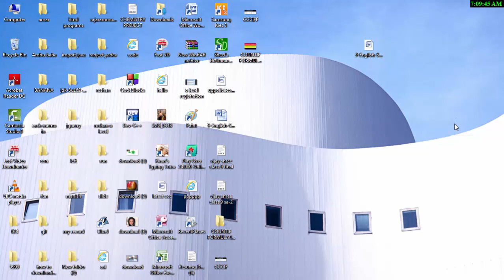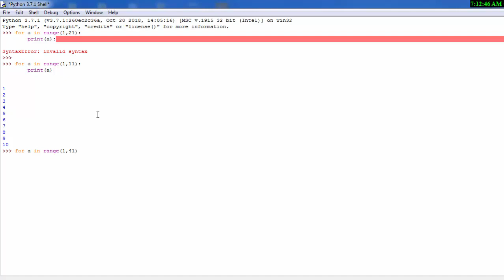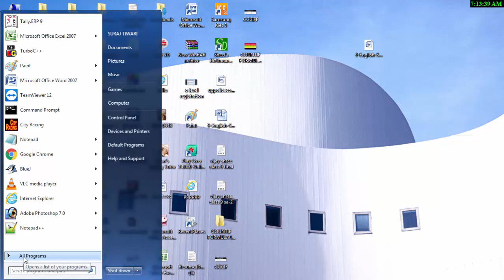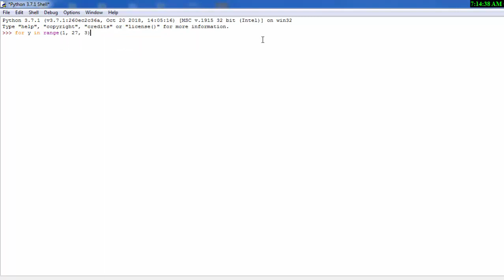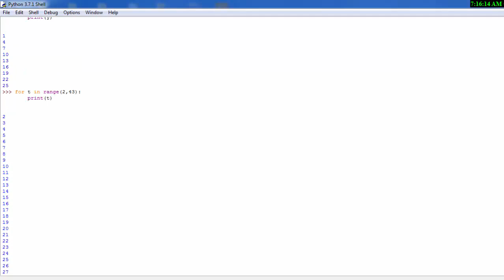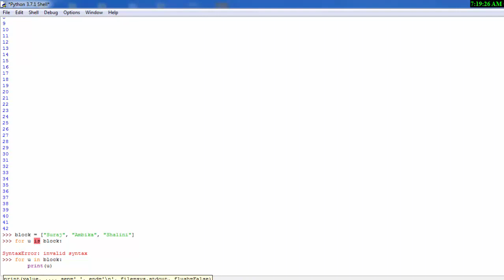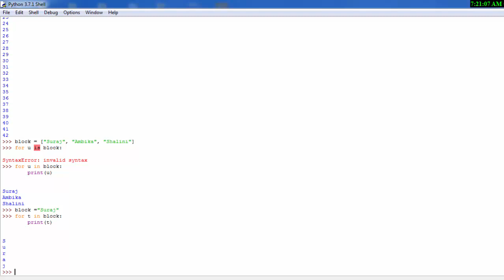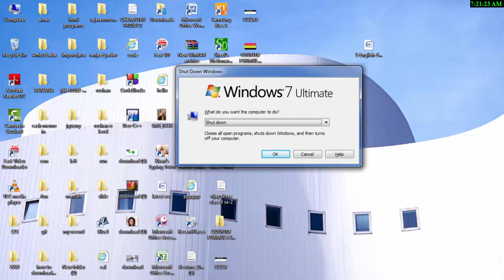loop in python in hindi & english